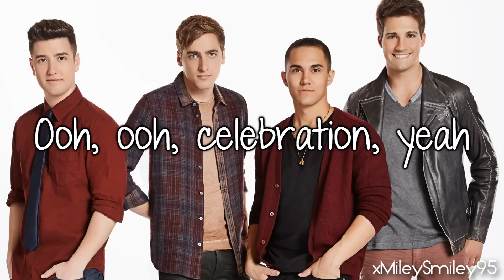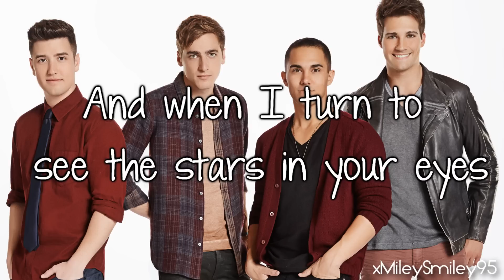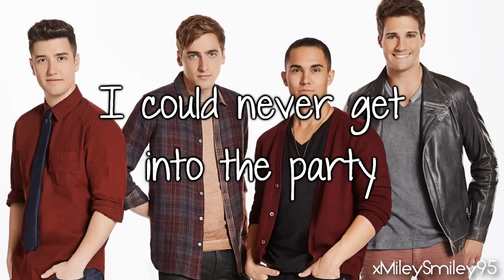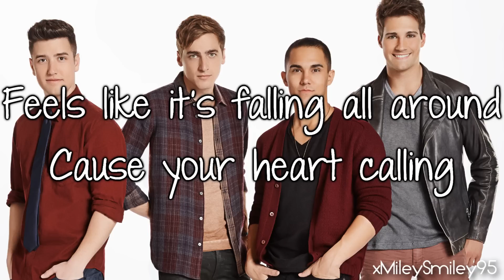Big Time Rush - Confetti Falling (with lyrics)